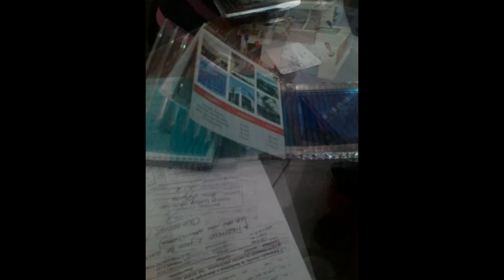Domo tipo Arco cañòn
Elaboraciòn de un domo estilo arco/cañòn elaborado con policarbonato